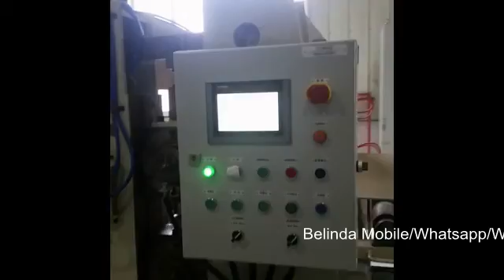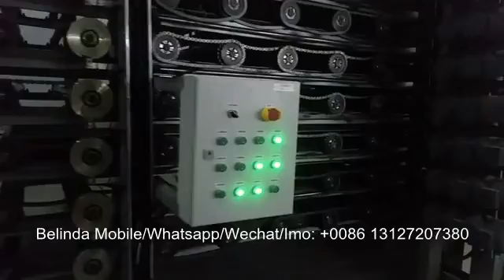linha de produção de placa de gesso / máquina de fazer